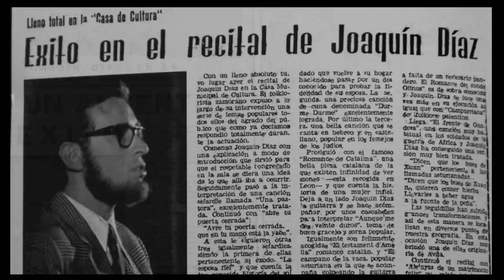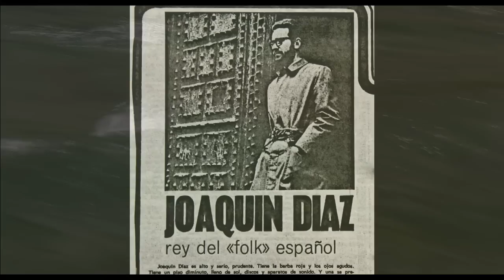Tráiler "El río que suena, reflejo del tiempo: Joaquín Díaz"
Título: "El río que suena, reflejo del tiempo: Joaquín Díaz"
Año: 2014; Duración: 87'; País: España; Género: Documental
Intervienen: Joaquín Díaz, José Ramón Pardo, Martirio, Amancio Prada, Paco Ibáñez, Marina Rossell, Kepa Junkera, Germán Díaz, Luis Delgado, Fratelli Mancuso, Antonio Piedra, Hidehito Higashitani, Ignacio Sanz, José Delfín Val, José María de Juana, Laura Muñoz, Jaime Manso, Elena Casuso, Joaquín Torres, Dúo Candeal, Mayalde, José Manuel Pérez-Prendes, Carlos Blanco, Andrés Amorós, Luis Alberto de Cuenca, Luis Vallecillo, Ismael Fernández de la Cuesta, Àlex Trilla, Toni Bofill
Guión y dirección: Inés Toharia Terán